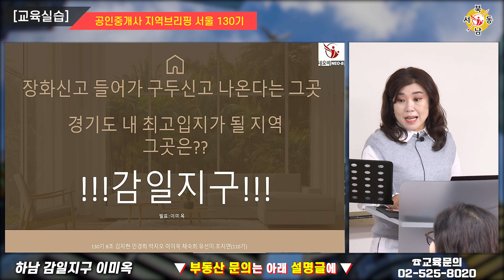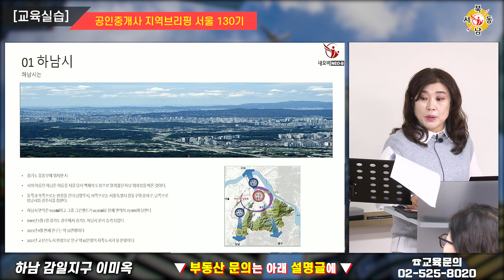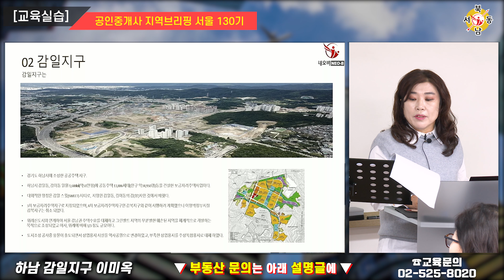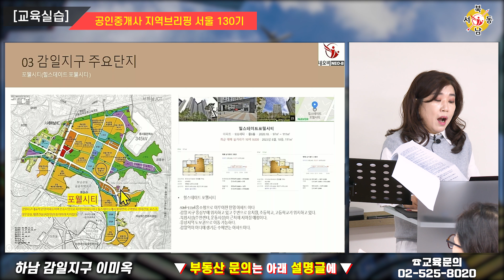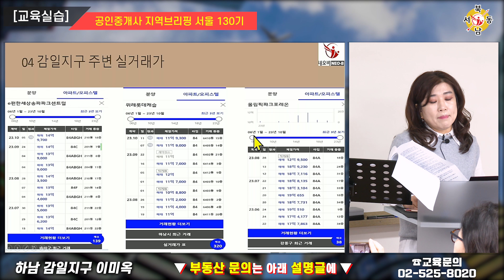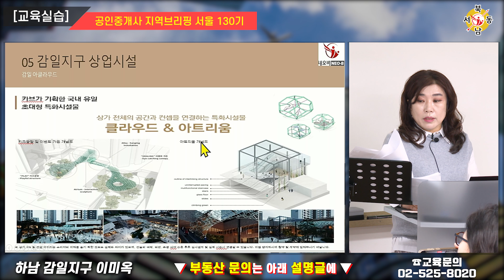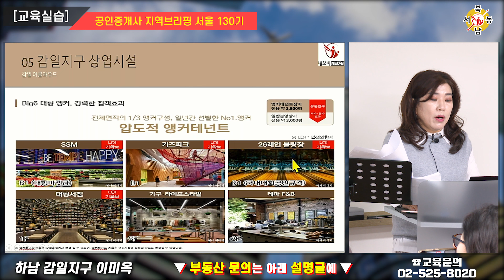경기도 내 최고입지가 될 이 지역!_하남감일지구_지역브리핑_한양카카오부동산공인중개사사무소_이미옥 대표_네오비동서남북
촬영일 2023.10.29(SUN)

▶ 한양카카오부동산공인중개사사무소
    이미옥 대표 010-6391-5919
    경기도 하남시 감일백제로 180번길

하남 감일지구
1. 하남시
2. 감일지구
3. 감일지구 주요단지
4. 주변 실거래가
5. 감일지구 상업시설

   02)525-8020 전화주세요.